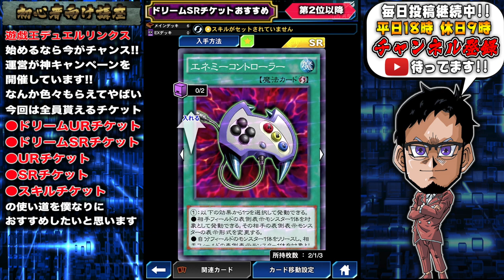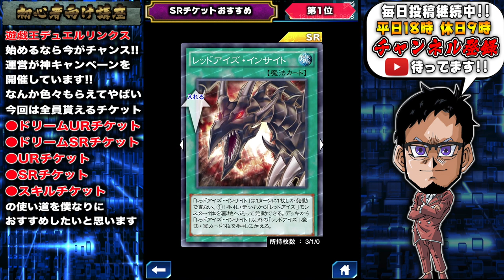【神ゲー】無料で貰えるチケットのおすすめの使い方を語る!!【遊戯王デュエルリンクス 実況番外編】【Yu-Gi-Oh! Duel Links】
神ゲーだわこれ
無料で貰えるチケット8枚!?
さらにジェム1000も貰えるの!?
リンクス始めるなら今じゃん!!
ということでチケットの使い道
おすすめいたします。

　sekia大佐
　ナオ。大佐
　sakayan41大佐
　六花大佐
　YH大佐
　あさひマン大佐
　koyajimatooru大佐
　ks大佐

🌵.Discordって何？

【自己紹介】